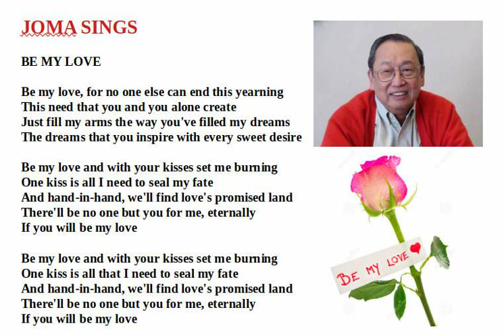Be My Love 1april 2021